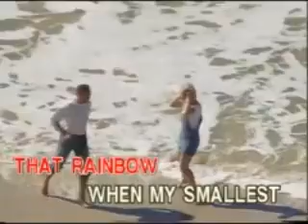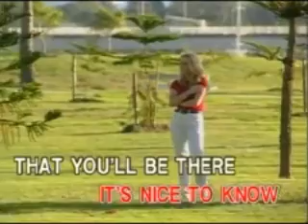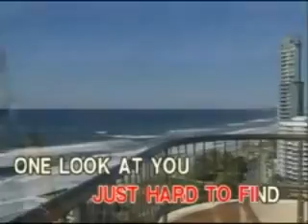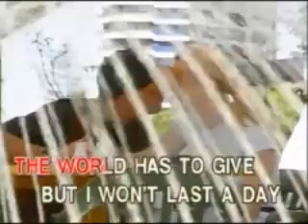The Carpenters - Won't Last A Day Without You - Videoke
Title: Won't Last A Day Without You
Artist: The Carpenters
VCD Title: 70's Classics, Vol. 3
Label: Ivory Records